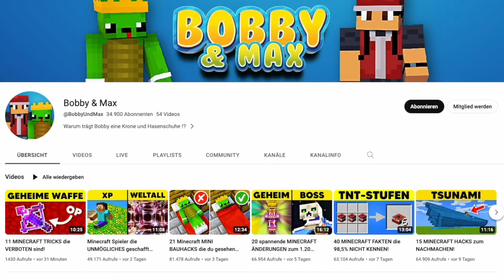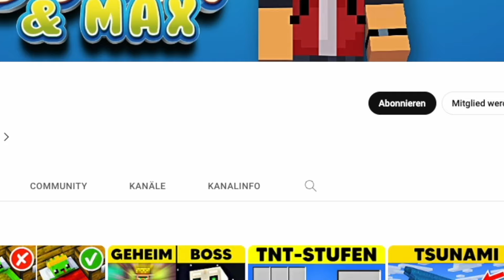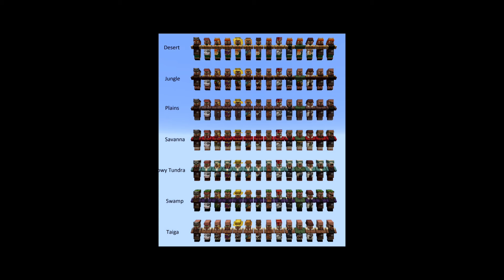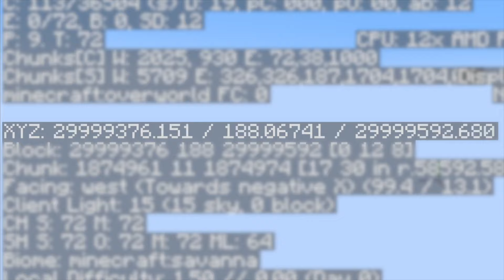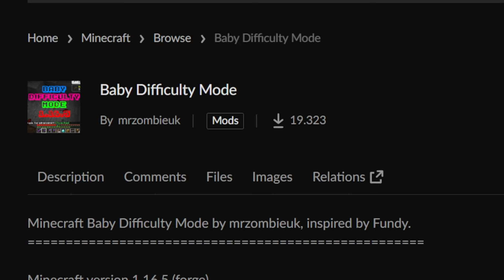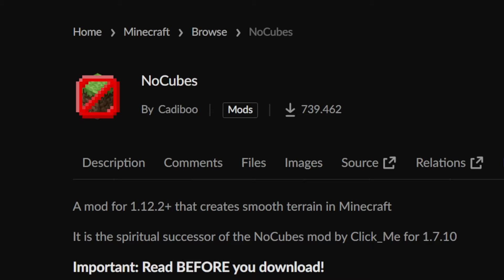24 DINGE gegen LANGEWEILE in MINECRAFT!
Max zeigt euch heute 24 Sachen, die ihr in Minecraft machen könnt wenn euch langweilig ist!